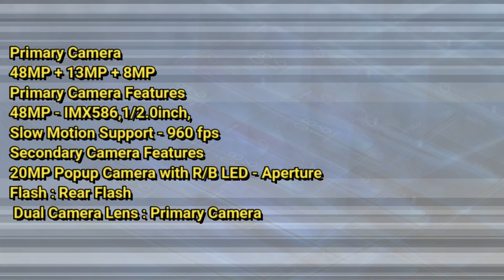Redmi k20 pro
Full specifications